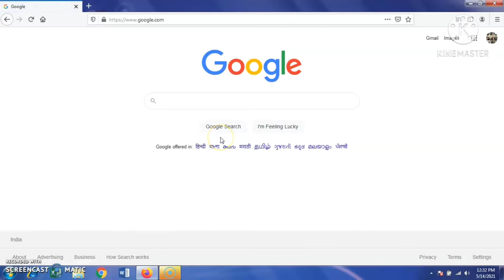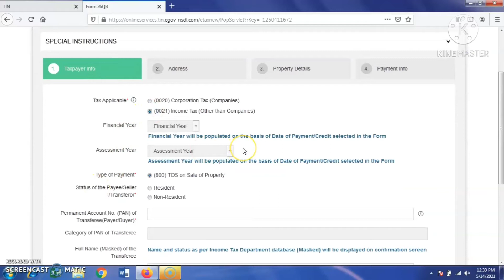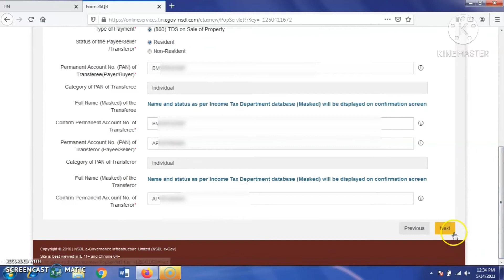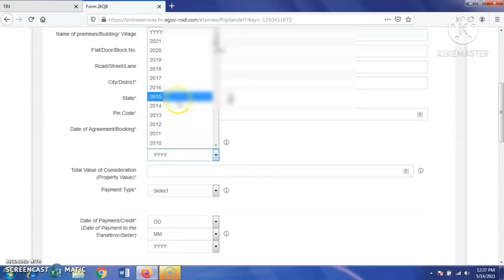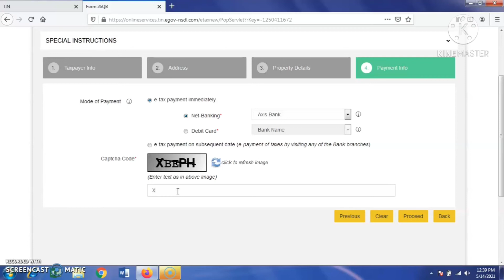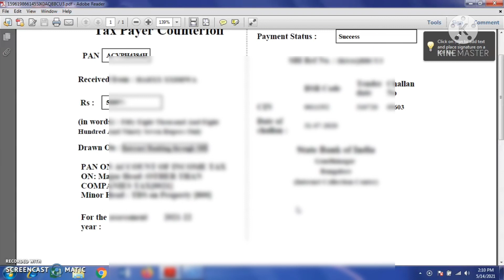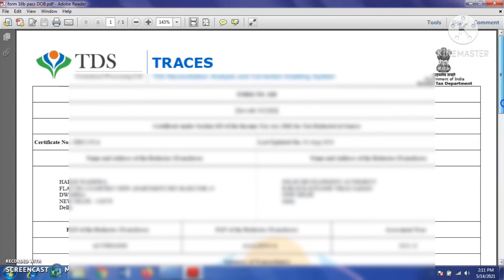HOW TO PAY TDS ON PROPERTY I HOW TO FILL FORM 26QB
As per Finance Bill of 2013, TDS is applicable on sale of immovable property wherein the sale consideration of the property exceeds or is equal to Rs. 50 Lakh. Section 194 IA of the Income Tax Act, 1961 states that for all transactions with effect from June 1, 2013, Tax @ 1% or 0.75% should be deducted by the purchaser of the property at the time of making payment of sale consideration.To deposit online TDS follow the below steps:-
1.
2. Under 'TDS on sale of property', click on "Online form for furnishing TDS on property (Form 26QB)"
3. Select the applicable challan as "TDS on Sale of Property".
4. Fill the complete form as applicable.
5. Submit the duly filled form to proceed. A confirmation screen appears. After confirming, a screen appears showing two buttons as "Print Form 26QB" and "Submit to the bank". A unique acknowledgement number is also displayed on the screen. It is advisable to save this acknowledgment number for future use.
Click on "Print Form 26QB" to print the form. Then click on "Submit to the bank" to make the required payment online through internet banking. Then proceed to the payment page through internet banking facility of various banks.
6. On successful payment a challan counterfoil will be displayed containing CIN, payment details and bank name through which e-payment has been made. This counterfoil is proof of payment being made.
7. and download TDS certificate form 16B